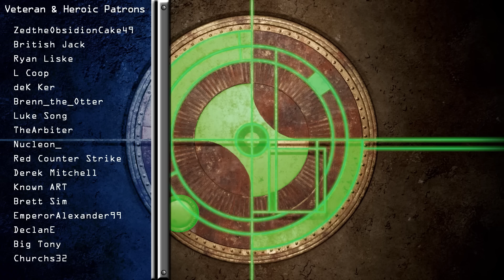GDI Mechanized Walkers - Command and Conquer - Tiberium Lore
Taking a look at the various mechanized walkers in GDI's arsenal during the Second and Third Tiberium wars. Chapters and/or corrections posted below.

Chapters
00:00 Introduction
00:50 X-0 and Wolverine
03:32 Titan and Juggernaut
08:12 Mammoth Mark II
10:54 Interim Years
13:34 Steel Talons
18:26 Juggernaut and Behemoth

Footage and some images and/or concept art are from the Command and Conquer video game series which is the property of Electronic Arts. Other images and art might be used from other sources and all rights to those belong to their respective authors. Video animations, voiced dialogue and editing are created by myself.

Link Up (C&C TS:FS) - Frank Klepacki
Defense Line (C&C3 TW) - Steve Jablonsky
Heroism (C&C TS) - Frank Klepacki and Jarrid Mendelson
Rebel Forces (C&C3 TW) - Steve Jablonsky
On Your Feet (C&C Renegade) - Frank Klepacki
Apocalypse (C&C3 TW) - Steve Jablonsky